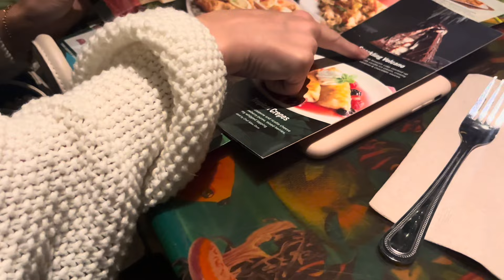BACK TO SCHOOL SHOPPING | Mall of America | 2023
CREDIT